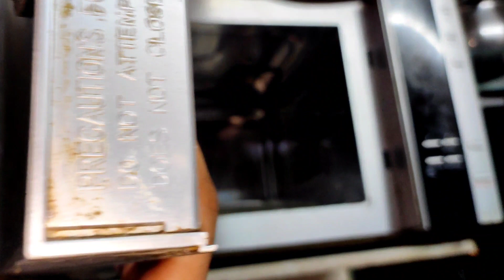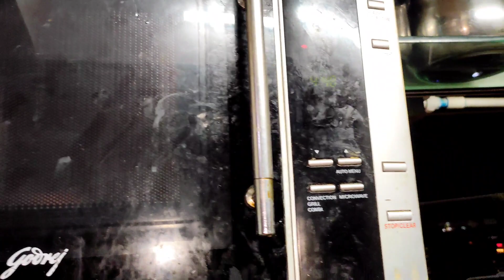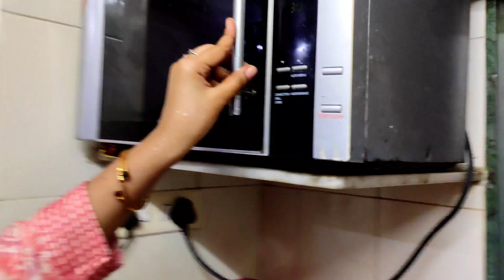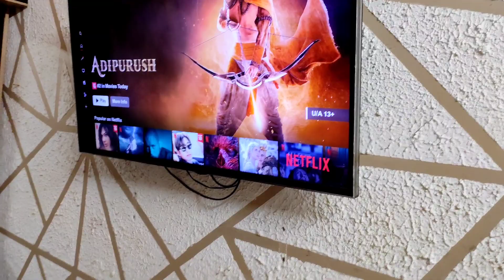sunday raha funday😍||French fries 🍟,garlic bread🍞ki recipe hui change🤣||by@mismanallinone7630